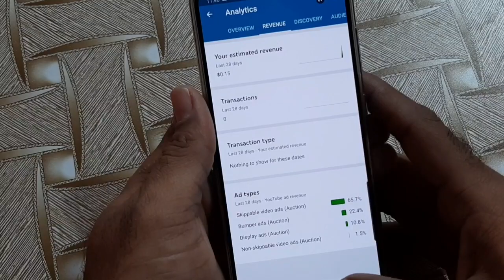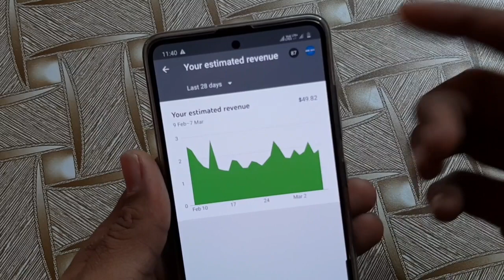Samsung A50 &All Video मे पैसे के लिये बनाता हू?,